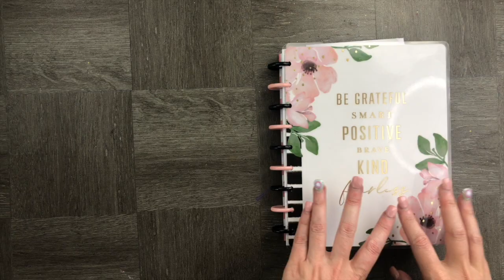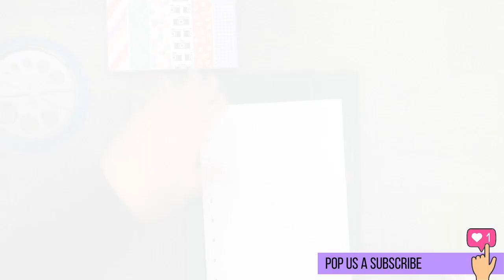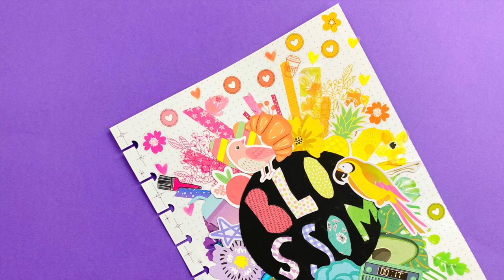Defining your 2020 Word of the year for your Bullet Journal or Planner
Are you seeing all these amazing 2020 Migrations and Plan with Me's - Setting up your 2020 planner or journal should absolutely start with setting some key intentions, and we will absolutely cover a 2020 migration later this week - and specifically setting up my 2020 work planner and bullet journal.

If you are still struggling - try our awesome printable to help make things easier in you finding your word of the year for 2020

A word of the year can be really challenging to choose, but it should be a word that really resonates with you.

Here I illustrate my word of the year - which is blossom - as a blossoming rainbow

If you want to read more about how I defined my word of the year - you can check out my post on Archer and Olive